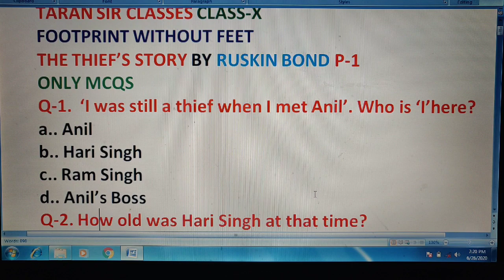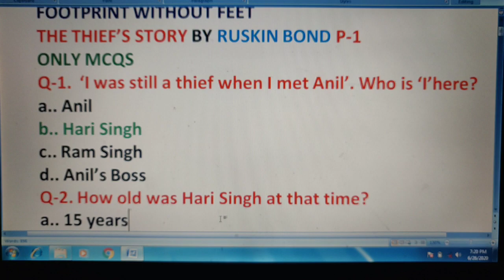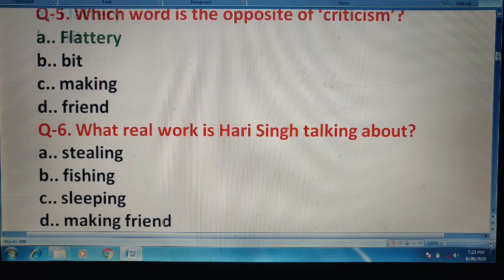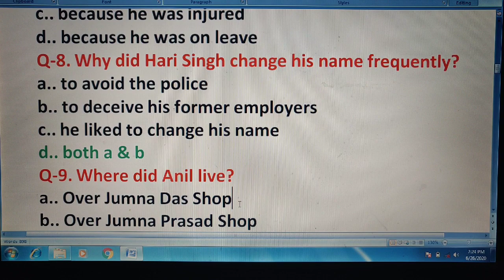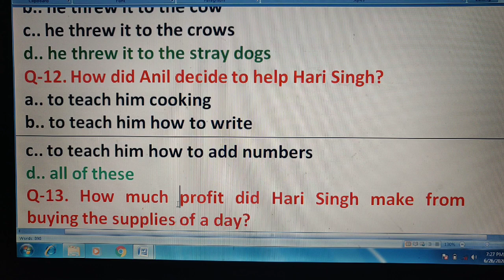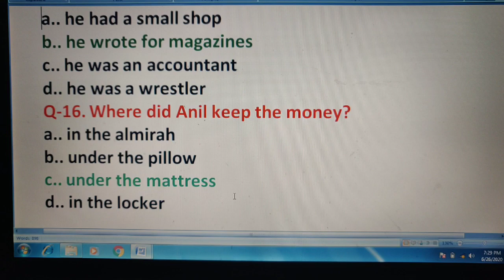THE THIEF'S STORY - MULTIPLE CHOICE QUESTIONS| X| P-1| OBJECTIVE TYPE QUESTIONS| INTERNAL QUESTIONS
FIRST FLIGHT🔥